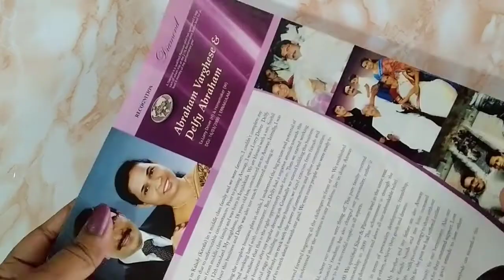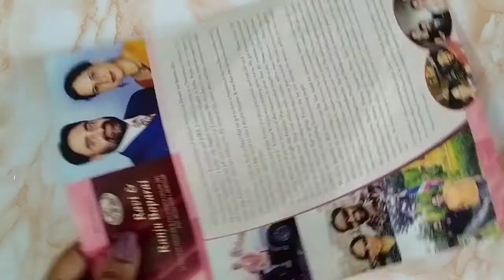QUILLING PAPER CRAFT IDEAS ।।❤️ WALL DECOR BY USING QUILLING PAPER ।।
In this video we learn how to make a wall decor by using quilling paper।।
💥 Special Needs 💥
*Quilling paper
*glue
*scissors
*febric colour
*cardboard
*old book/ news paper
*tools